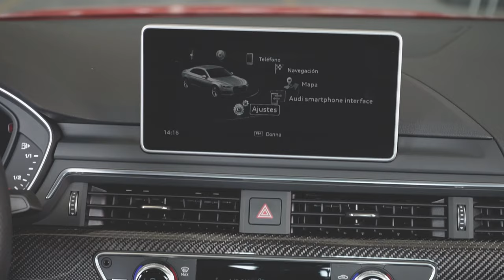Audi / RS 5 (A5)/ 2018 - 7372